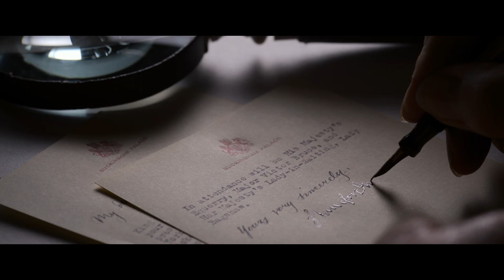The Royal Visit | Behind the Scenes | Downton Abbey Film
Take a look behind the scenes of the first Downton Abbey film ahead of its sequel release.

DowntonAbbeyThis is the official YouTube channel for Downton Abbey. Immerse yourself in the much loved British historical drama and relive some of your favourite moments and tragedies, access to exclusive interviews with all the cast and keep up-to-date with the latest news!